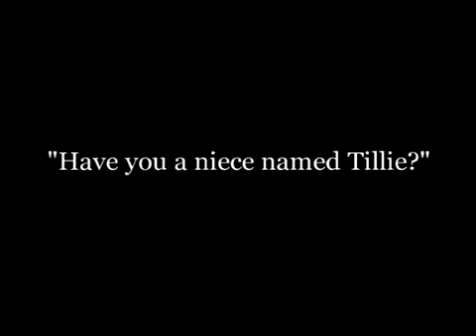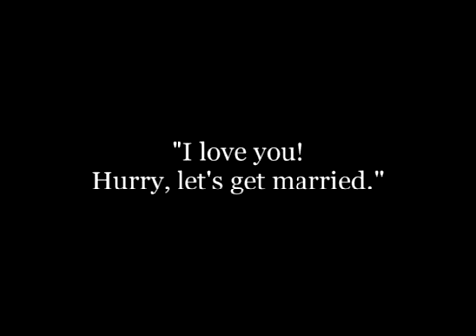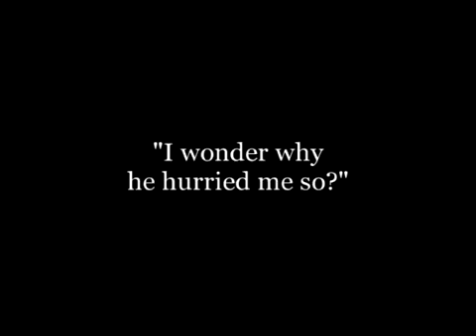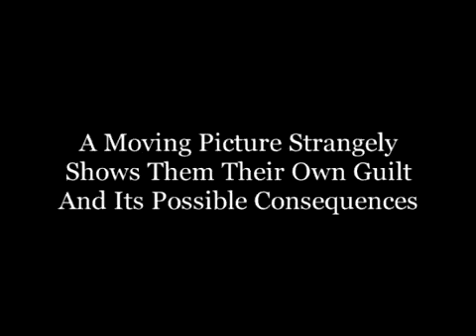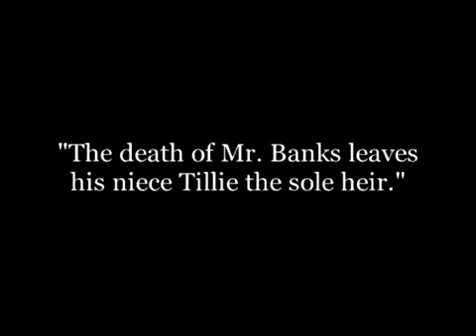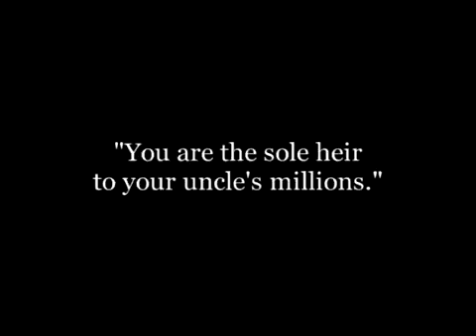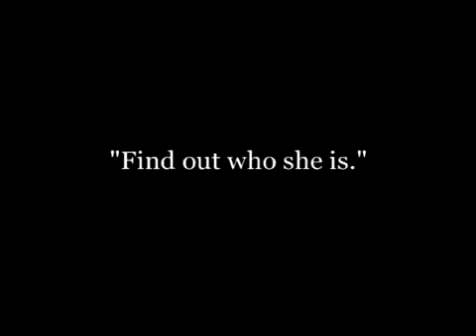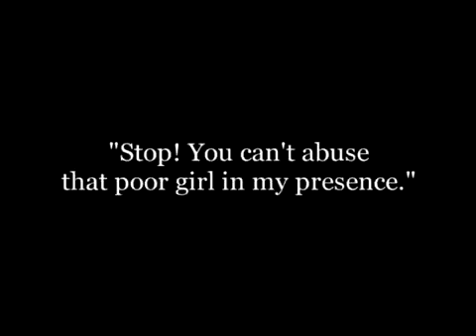1914 Tillie's Punctured Romance CHARLIE CHAPLIN World's 1st Comedy Feature Film FULL MOVIE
The world's first feature-length comedy & also Mr. Charles Chaplin's 1st feature. The film is based on Dressler's stage play Tillie's Nightmare by A. Baldwin .

Tillie's Punctured Romance is a 1914 American silent comedy film directed by directed by Mack Sennett and starring Marie Dressler, Mabel Normand, Charles .

Charlie Chaplin's 33rd Film Released Nov. 14 1914. Tillie's Punctured Romance was the first feature-length comedy film from Keystone Film Company and the .